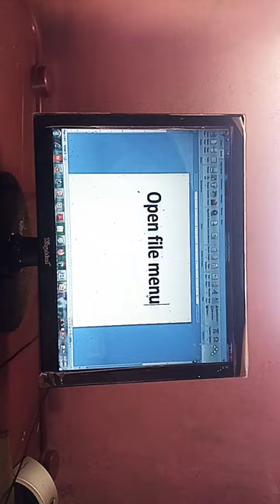For Open File Menu In MS_Office ➡️🙉 Press Key 😋👉 Alt + F 👍 computer Shortcut mp patwari compter 💖👍